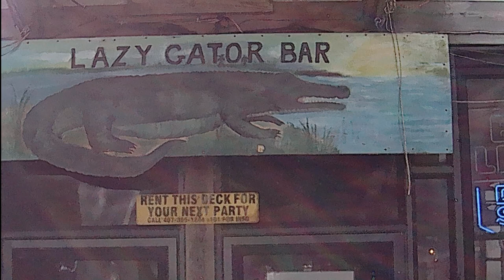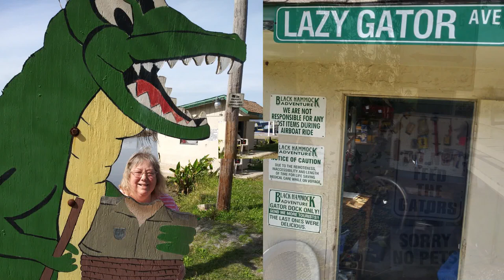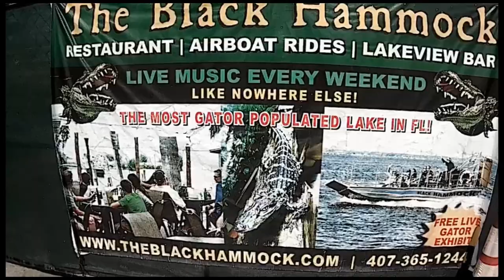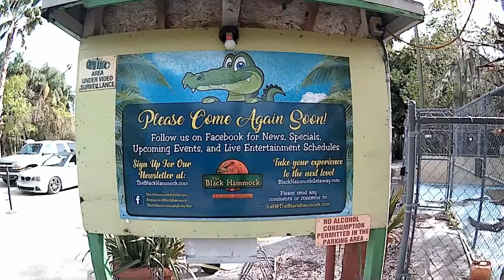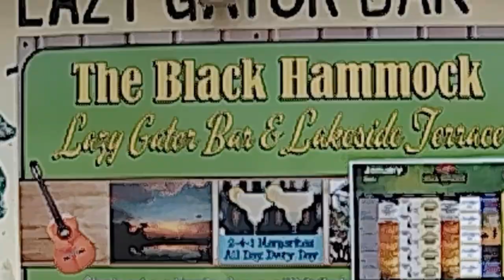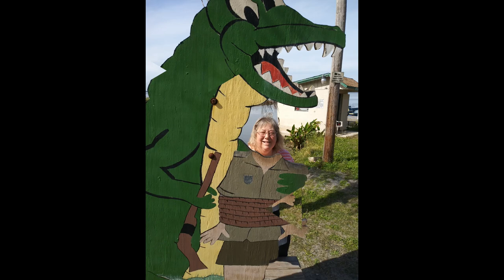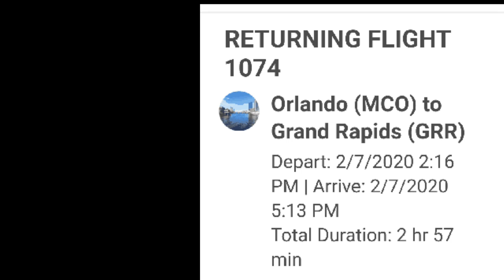air boat ride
2020 trip to Florida
flying on the airboat